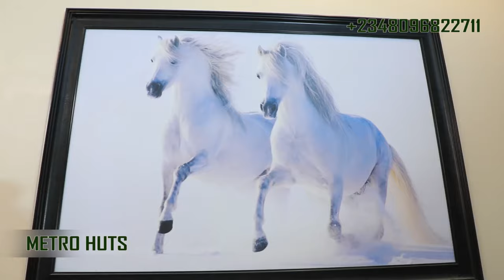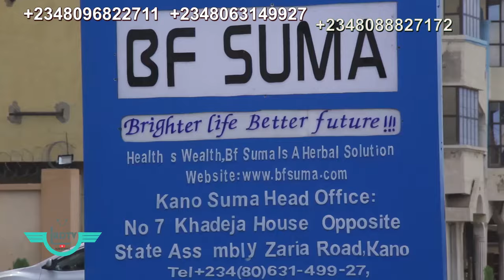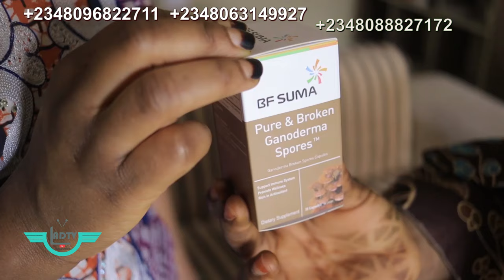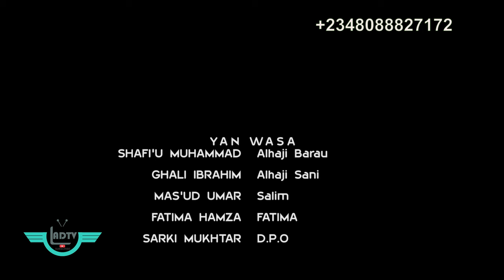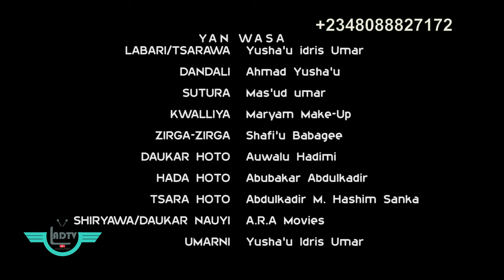WANI LABARI Episode 3 Hausa web series drama 2024. ARA MOVIES